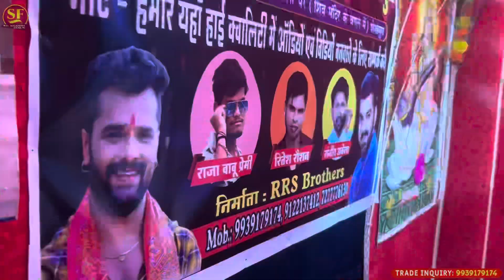मालवा हो गेलय रण्डी जी!!Full Entertainment SONG!!Malwa Holay Randi!!Raja Babu Premi का खतरनाक गाना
किसी भी प्रकार का आडियो वीडिओ बनवाने के लिए सम्पर्क करें

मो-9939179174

►Song :- Malwa Holay Randi Ji
►Singer :- Raja Babu Premi
►Lyrics :- Raja Babu
►Mix By:-Raja Babu
►Recording :- Sugandha Films Sekhpura
►P.r.o Marketing :-Amar Anmol[Seikhpura]
►Producer :- Raja Babu Premi
►Label / Company :- Sugandha Films Hits
►Director:RRS BROTHERS

Address(पता)👉मेहुस मोड़ बंगाली पर(Menus Mod Bangali Par Shiv Mandir Ke Bagal)
जिला शेखपुरा(Sheikhpura)

Thainks For Watching Our Chhanal.